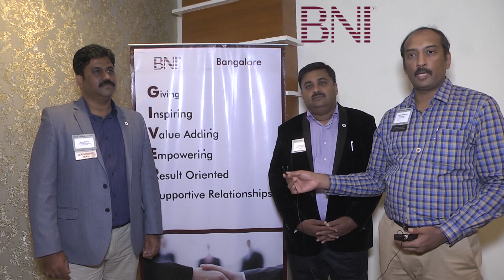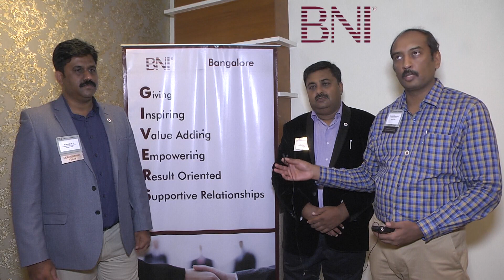How BNI helped us in building connections | Vega power team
A trio that has clocked a business of around 2 and a half crores in just two years.  Watch the video to know the concept of Power Buddy and Power Team coined and nurtured by BNI and how the coming together has made the Vega team a complete IT Solutions provider.